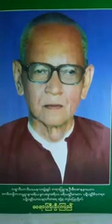၆၅၉။ ကႎဒိ႒ိကသုတ္ တရားေတာ္ ဆရာႀကီးဦးၾကည္